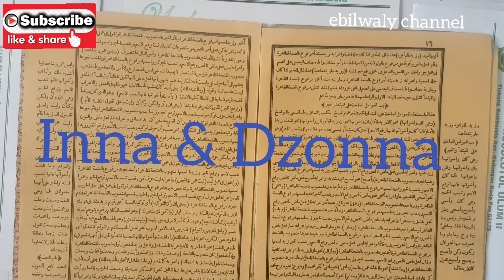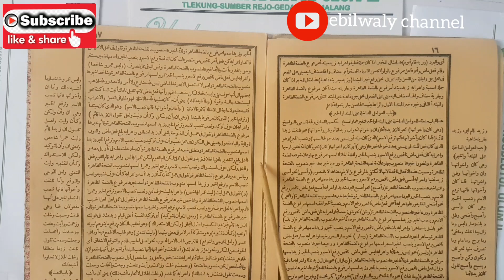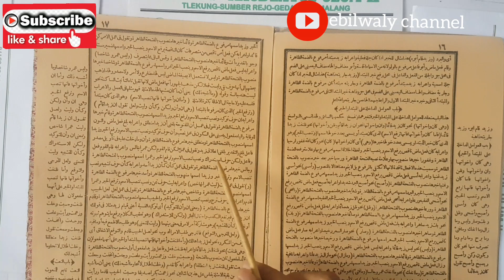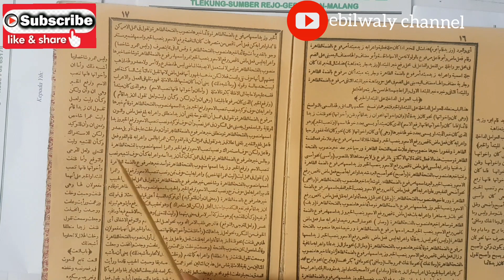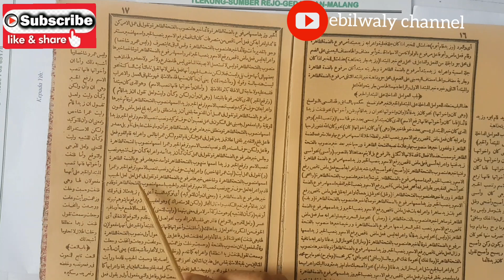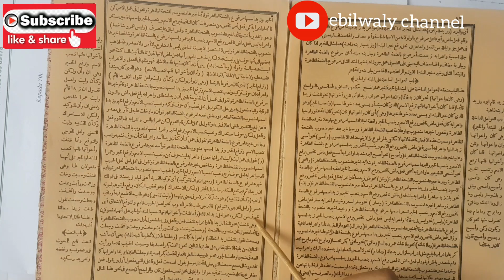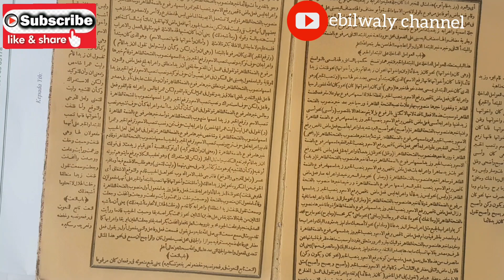Inna & Dzonna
ebilwaly channel